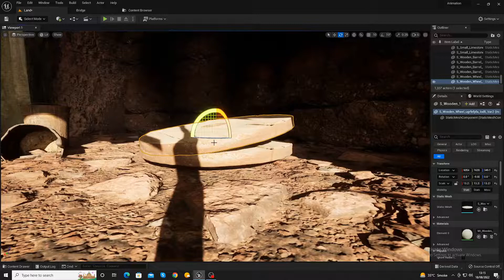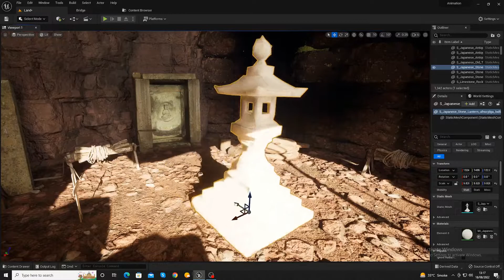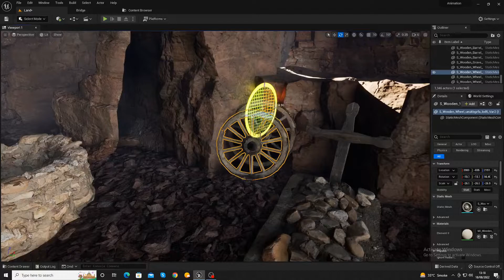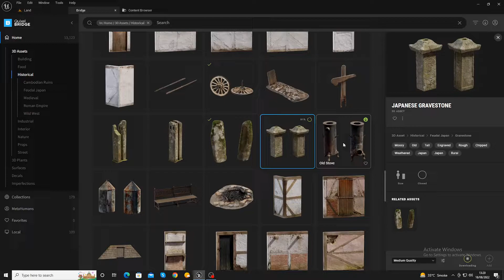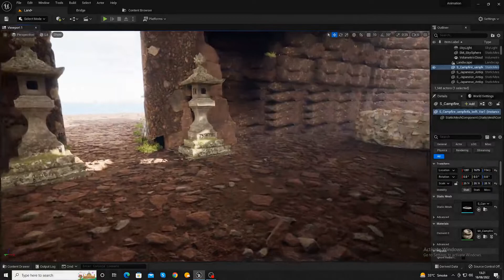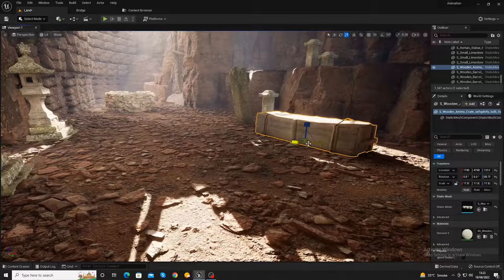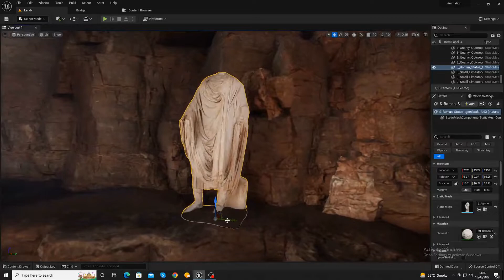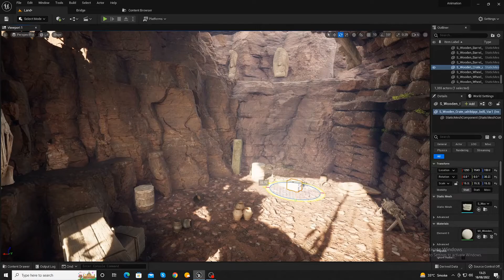Unreal Engine 5 Tutorial | Creating Ancient Temple Environment / Part 12 | Learn Unreal Engine 5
I have created this ancient temple environment in Unreal Engine 5.  In this series of tutorials, you will learn how to create a game environment in Unreal Engine 5 from scratch.

Render: Unreal Engine 5
Quixel Bridge
Lumen: Lumen is the technology that will allow developers to create fully dynamic lighting in real-time, much similar to graphics generated by advanced computers for high-quality animation and film production. Lumen will also save a lot of time that goes into light adjustment and iteration. Unlike current game engines, game app developers will no longer be required to design lightmaps by hand and wait for lightmap bakes to finish. Instead, artists will be able to simply place a light source with the engine and move it inside the Unreal Editor to immediately see how the lighting will look when the game is run on the console.
Nanite:
Nanite is the most unique offering of UE 5, allowing game developers to automatically and massively scale in-game art assets. With Nanite’s virtualized micro polygon geometry, artists get full freedom to create as many geometric details as the eye can see. Currently, what game artists often do is reduce different levels of detail (LODs) for in-game 3D models, each having fewer polygons and smaller textures than the last. You can notice those low-poly models when an object is at a good distance from the in-game camera. This practice is currently being followed to save memory space and rendering time in complex scenes, without compromising much on frame quality. But, Nanite will change this drastically by allowing artists to import movie-quality models comprising hundreds of millions and even billions of polygons from a library like Quixel Megascans, ZBrush sculpts, CAD data and photogrammetry scans directly into the game engine. As Nanite scales LODs in real-time, there will be no need for polygon count budgets, polygon memory budgets, and draw count budgets. UE5 will itself do the job of creating LOD models to match the scene on the target hardware without dropping the quality.

Nanite will prove to be a game changer by allowing developers to have as many objects they want in a scene, an ability that is greatly limited by current game engines. For instance, the scenes in the demo (which ran on next-gen Playstation 5 hardware) have more than a billion objects.